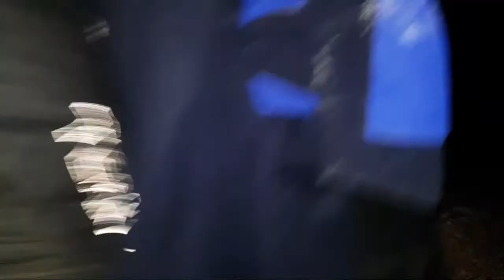Ray Fishing for Relaxation: Escape the Ordinary by the Water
Hello and welcome to Local Marks Fishing!!

This was a fun session which saw the use of very small rigs for the most part. A pair of two hook flapper rigs were used in the quest to locate a ray! One was a flattie rig and the other was a Sheppey rig. One was baited for the entirety of the session with ragworm. The other rig was baited with sand eel and crab. The crab was on in the off chance that a smooth-hound may locate it. The bite was pretty steady with plenty of dogfish, pout and whiting showing but things did die down just after high tide! After four hours of fishing it wasn't looking like a ray would show! One of the rigs was changed to target bass over high tide with one of the whiting going on as bait! Even that rod was very quiet with just one fish taking an interest but failing to hit the bait hard. It looked like it was going to be a struggle to pick up the bite again and then a tiny tap on a rod indicated that a fish was interested! It was the flattie rig baited with the ragworm! A slow lift into the rod got the blood flowing as it seemed that the fish on the end was stuck to the floor! It was very exiting but as we all know; anything can happen as the rod is retrieved! It didn't take long to reel in and identify the fish. You can see the result if you click on the timestamp ahead! Enjoy @ 04:14:03. As you can imagine it was a proper result! He was tiny but he was the target species! As per usual you guys remained steadfast in your belief that a ray would show and you were all spot on! We fished on and chatted the night away for a short time after this catch but then the time came to head home and we all said our goodbyes. It had been a real pleasure once again. Lets hope we can bag the target species again when we head out on the next Local Marks Fishing LIVE SHOW!! I hope to see you all there! Bye for now!!!

I would like to extend my thanks to the haters and dislikers. Knowing that there are people who want to see me fail in my passion is what gives me the additional drive I need to make my channel a success.